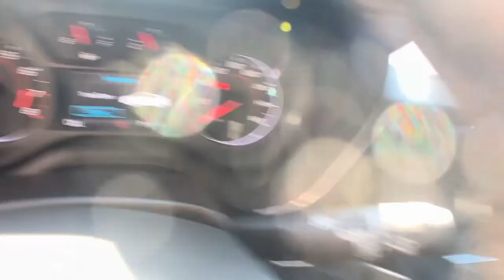2017 Chevrolet Camaro Newnan, Peach Tree, Carrollton, Grantville, Palmetto, GA BH21933B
Summit White Used 2017 Chevrolet Camaro available in Newnan, Georgia at  at Southtowne Hyundai Newnan. Servicing the Peach Tree, Carrollton, Grantville, Palmetto, GA area.

800 Bullsboro Dr.

2017 Chevrolet Camaro 2D Coupe 1LT Summit White RWD 8-Speed Automatic 3.6L V6 DIbr**LOCAL TRADE-IN **FULLY SERVICED BY A FACTORY TRAINED TECHNICIAN ABS brakes Alloy wheels Compass Electronic Stability Control Emergency communication system Illuminated entry Low tire pressure warning Remote keyless entry Remote Vehicle Starter System Traction control.brbrTHIS VEHICLE INCLUDES THE FOLLOWING FEATURES AND OPTIONS: ABS brakes Alloy wheels Compass Electronic Stability Control Emergency communication system Illuminated entry Low tire pressure warning Remote keyless entry Remote Vehicle Starter System Traction control 18 Silver-Painted Aluminum Wheels 2 USB Ports & Auxiliary Input Jack 4-Wheel Disc Brakes 6 Speakers 6-Speaker Audio System Feature Air Conditioning AM/FM radio: SiriusXM Automatic temperature control Brake assist Bumpers: body-color Cloth Seat Trim Delay-off headlights Driver door bin Driver vanity mirror Dual front impact airbags Dual front side impact airbags Exterior Parking Camera Rear Four wheel independent suspension Front anti-roll bar Front Bucket Seats Front Center Armrest Front fog lights Front reading lights Front Sport Bucket Seats Fully automatic headlights Knee airbag Leather Shift Knob Occupant sensing airbag Overhead airbag Panic alarm Passenger door bin Passenger vanity mirror Power door mirrors Power driver seat Power passenger seat Power steering Power windows Premium audio system: Chevrolet MyLink Radio data system Radio: AM/FM w/Chevrolet MyLink Rear anti-roll bar Rear window defroster Security system SiriusXM Satellite Radio Speed control Speed-sensing steering Steering wheel mounted audio controls Tachometer Telescoping steering wheel Tilt steering wheel Tire Inflation Kit Trip computer Variably intermittent wipers and Voltmeter.brbrSouthTowne is a family owned and operated full-service dealer serving the communities of Newnan Peachtree City Carrollton Griffin LaGrange Columbus Union City Morrow Riverdale Fayetteville and the rest of Greater Atlanta for more than 25 years. We are 100% committed to ensuring this will be the most pleasant car-buying and ownership experience youve encountered. We look forward to the opportunity to earn your business. Price does not include tax tag title fees or doc fee of $897.brAwards:br  * Car and Driver 10 Best Cars   * 2017 KBB.com 10 Coolest Cars Under $25000   * 2017 KBB.com 10 Most Awarded BrandsbrCar and Driver January 2017.brReviews:br  * Surprisingly sharp and nimble handling around turns with lots of grip; appealing lineup of engines including a strong V6 and a powerful V8 that provide class-leading acceleration; smooth ride quality on the highway and in town; good value with lots of standard equipment. Source: Edmunds